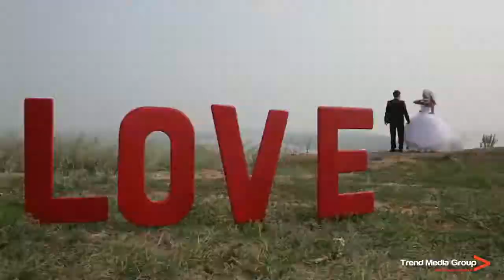Веселый свадебный клип Анжелы и Сергея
Энергичный клип заводной пары Анжелы и Сергея. Набережные Челны